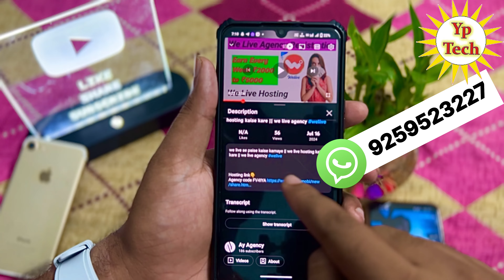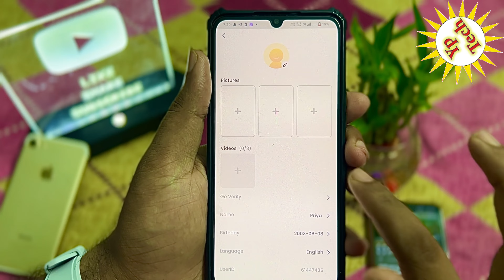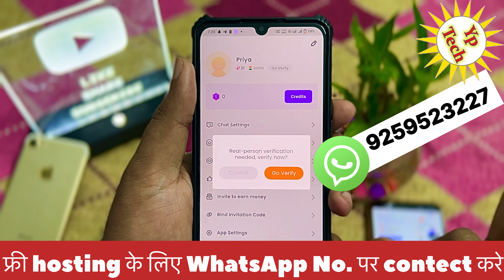Welive se paise kaise kamaye | we live hosting kaise kare | we live agency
Videos Queries:-

welive se paise kaise kamay
Welive app kaise use karein
Earn money in welive
Welive hosting
welive se earning kaise karein
welive latest update
welive salary sheet
welive
welive app
payment withdraw process in welive
welive app review
welive me id kaise banaye
welive payment withdrawal process
welive app kaise chalaye
use welive app
we live
we live app